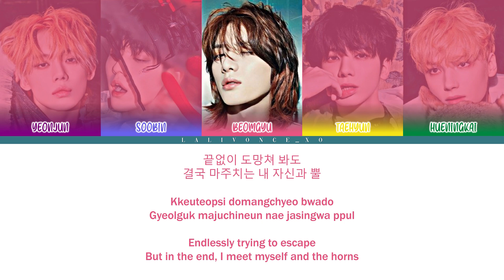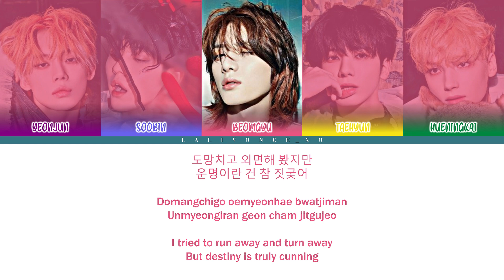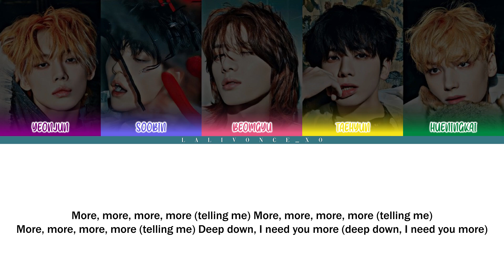TXT - Deep Down (ColorCoded Lyrics [HAN/ROM/ENG])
Artist : TOMORROW X TOGETHER
Song : Deep Down
Track No. : 5
Genre : K-Pop
Release : October 13, 2023